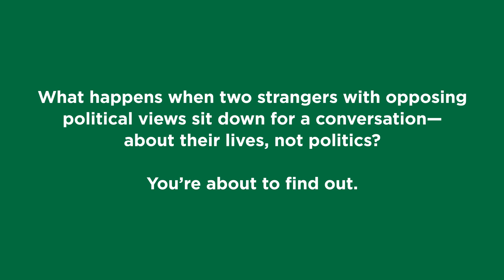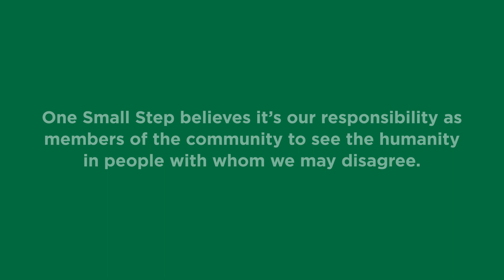Adithi Jayaraman '24 and Jhozef Sheldia '24 | One Small Step, StoryCorps x Dartmouth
Adithi Jayaraman ’24 and Jhozef Sheldia ’24 took part in a facilitated conversation, excerpted here, as part of the Dialogue Project’s partnership with StoryCorps’ One Small Step. Created by StoryCorps, One Small Step brings two people with different political beliefs together to interview each other and get to know one another as people. The initiative is an effort to remind the country of the humanity in all of us, even those with whom we disagree.

The Dialogue Project provides training in the development of essential collaborative dialogue skills—fostering a community that cultivates the respectful and open exchange of ideas. Programming for students, faculty, and staff builds skills in such topics as empathetic listening, managing emotions, navigating conversations, and finding points of connection. To learn more, visit dialogueproject.dartmouth.edu.